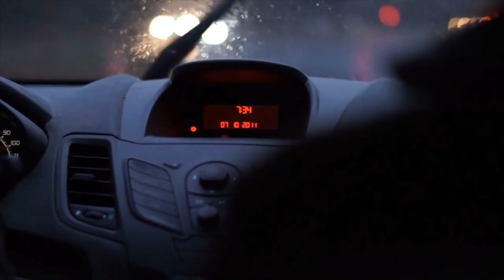7 Sure Ways to Increase Web Traffic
Follow these 7 tips to increase traffic to your website